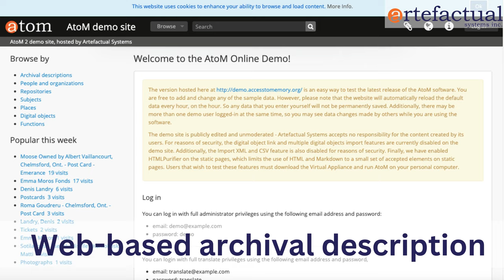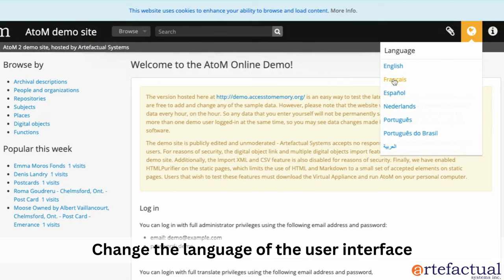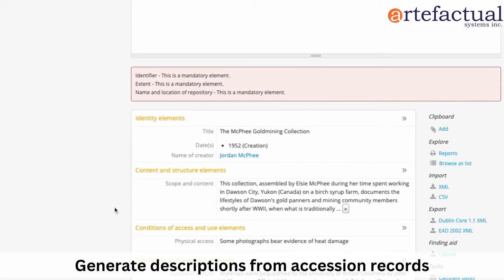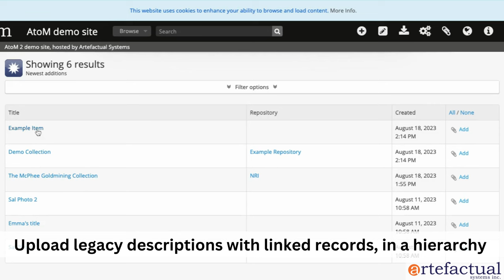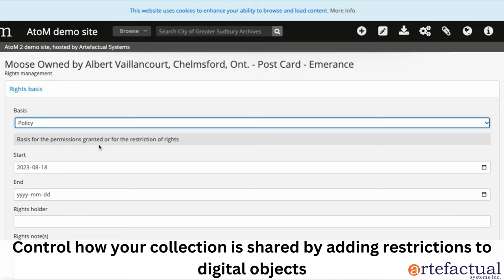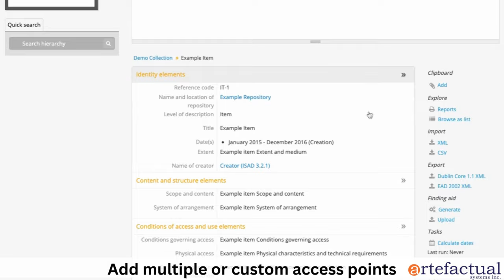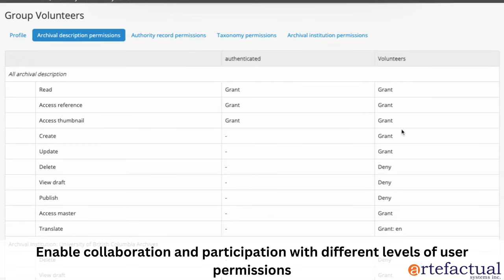How Artefactual supports digital access for a world where cultural memory thrives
Learn in this silent video about the features of Access to Memory (AtoM), a web-based, open source application for standards-based archival description and access in a multilingual, multi-repository environment, which Artefactual maintains.